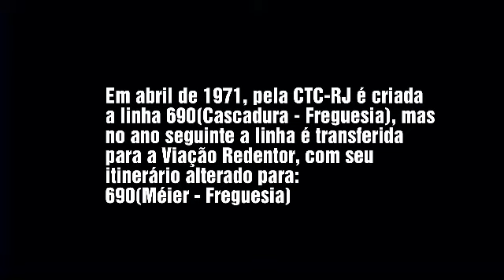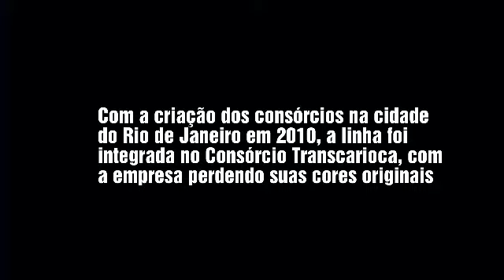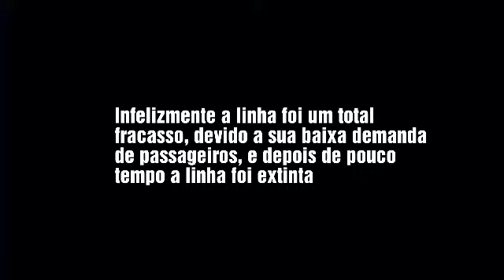RJ Ônibus: 690 Méier - Alvorada